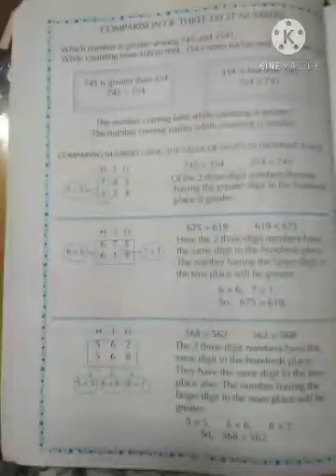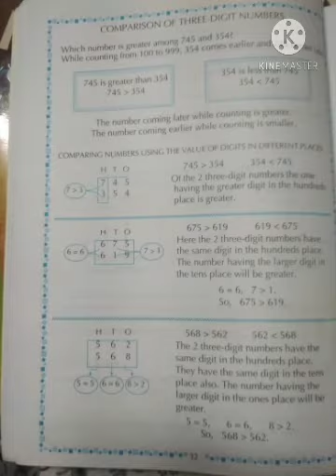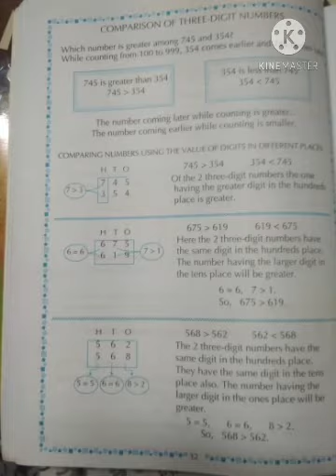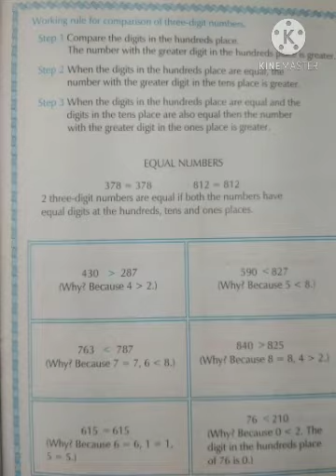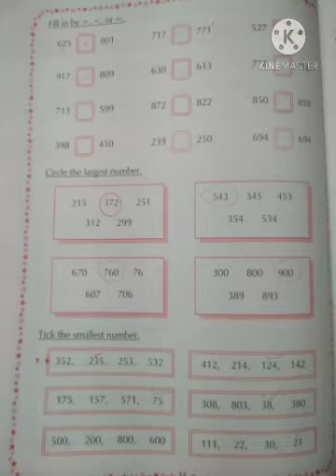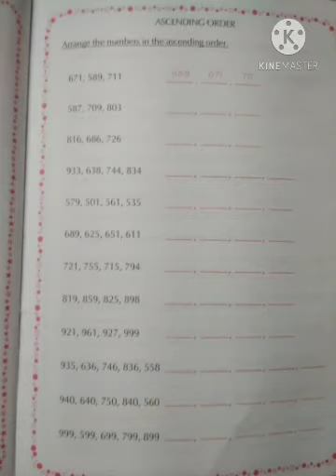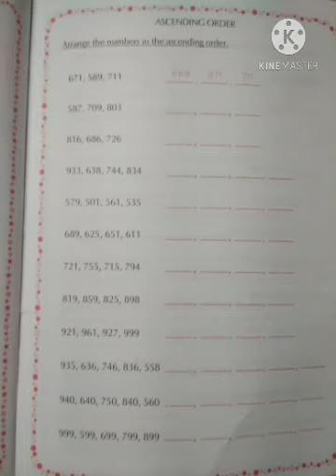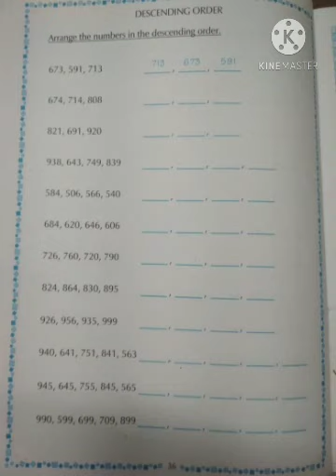OMGV ||CLASS 2 MATHEMATICS||# ascending & descending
topic -- ascending and descending